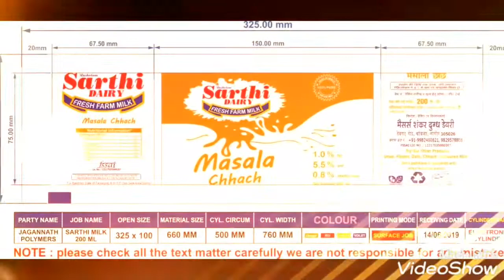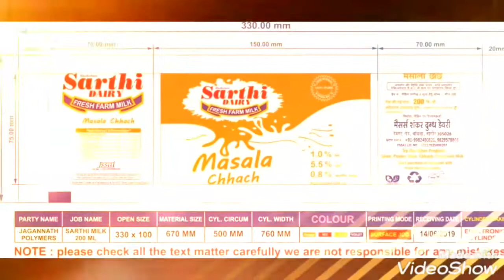🥛🥛sarthi dairy fresh farm milk🥛🥛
भैंस के दूध में प्रति ग्राम ०.६५ मिली ग्राम कोलेस्ट्रॉल होता है। भैंस के दूध में गाय के दूध की तुलना में ९२ प्रतिशत कैल्शियम, ३७ प्रतिशत लौह और ११८ प्रतिशत अधिक फॉस्फोरस होता है। इंडियन स्पाइनल इंजरी सेंटर के मेडिकल डायरेक्टर डॉ॰ एच. एस. छाबड़ा के अनुसार गाय के दूध से बेहतर भैंस का दूध होता है। उसमें कम कोलेस्ट्रॉल होता है और मिनरल अधिक होते हैं।

पैक्ड दूधसंपादित करें

इस तरह का दूध मदर डेयरी, अमूल, पराग, आँचल जैसी कंपनियां सप्लाई करती हैं। इसमें विटामिन ए, लौह और कैल्शियम ऊपर से भी मिलाया जाता है। इसमें भी कई तरह के जैसे फुल क्रीम, टोंड, डबल टोंड और फ्लेवर्ड मिल्क मिलते हैं। फुल क्रीम में पूर्ण मलाई होती है, अतः वसा सबसे अधिक होता है। इन सभी की अपनी उपयोगिता है, पर चिकित्सकों की राय अनुसार बच्चों के लिए फुल क्रीम दूध बेहतर है तो बड़ों के लिए कम फैट वाला दूध।

दूध का मूल्यवर्धनसंपादित करें

दूध एक पूर्ण, स्वच्छ, स्तन ग्रन्थियों का झारण है। पौष्टिकता की दृष्टि से दूध एक मात्र सम्पूर्ण आहार है जो हमको प्रकृति की देन है। हमारे शरीर को लगभग तीस से अधिक तत्वों की आवश्यकता होती है। कोई भी अकेला पेय या ठोस भोज्य पदार्थ प्रकृति में उपलब्ध नहीं है जिससे इन सबको प्राप्त किया जा सके। परन्तु दूध से लगभग सभी पोषक तत्व प्राप्त हो जाते हैं। इसलिए बच्चों के लिए सन्तुलित व पूर्ण भोजन का स्तर दिया गया है। दूध में मौजूद संघटक हैं पानी, ठोस पदार्थ, वसा, लैक्टोज, प्रोटीन, खनिज वसाविहिन ठोस। अगर हम दूध में मौजूद पानी की बात करें तो सबसे ज्यादा पानी गधी के दूध में 91.5% होता है, घोड़ी में 90.1%, मनुष्य में 87.4%, गाय में 87.2%, ऊंटनी में 86.5%, बकरी में 86.9% होता है।
दूध की उत्पादन का लक्ष्य 12वें पंचवर्षीय प्लान (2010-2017) में बढ़कर 26.95 लाख मैट्रिक टन करने की है जबकि 2010-11 में हमारी दूध की मांग या जरूरत 33.69 लाख मैट्रिक टन थी। यह आंकड़े यह दर्शाते हैं कि हमारी पूर्ति माँग से काफी कम है जिसके लिए हमें नस्ल सुधार से लेकर जानवरों के लिए चारा, दाना, पानी और प्रबंधन पर बहुत ज्यादा मेहनत की जरूरत है।
दूध सम्पूर्ण आहार के साथ-साथ जल्दी खराब हो जाने वाली पेय है। इसलिए दूध के स्वरूप को बदल कर हम ज्यादा दिनों तक रख सकते हैं साथ ही साथ दूध के मूल्यवर्धन द्वारा ज्यादा आमदनी बना सकते हैं। दूध से उत्पादित पदार्थों के पहले हमें यह जानकारी हासिल करना जरूरी है कि दूध की मांग किस रूप में ज्यादा है।

दूध के प्रकारसंपादित करें

(क) सम्पूर्ण दूध- स्वस्थ पशु से प्राप्त किया गया दूध जिसके संघटन में ठोस परिवर्त्तन न किया गया हो, पूर्ण दूध कहलाता है। इस प्रकार के दूध को गाय, बकरी, भैंस की दूध कहलाती है। पूर्ण दूध में वसा तथा वसाविहीन ठोस की न्यूनतम मात्रा गाय में 3.5% तथा 8.5% और भैंस में 6% तथा 9%, क्रमशः रखी गई है।
(ख) स्टेण्डर्ड दूध- यह दूध जिसमें वसा तथा वसाविहीन ठोस की मात्रा दूध से क्रीम निकल कर दूध में न्यूनतम वसा 4.5% तथा वसाविहीन ठोस 8.5% रखी जाती है।
(ग) टोण्ड दूध- पूर्ण दूध में पानी तथा सप्रेश दूध पाऊडर को मिलाकर टोण्ड दूध प्राप्त किया जाता है जिसकी वसा 3% तथा वसाविहीन ठोस की मात्रा 8.5% निर्धारित की गयी है।
(घ) डबल टोण्ड दूध- इस दूध में वसा 1.5% तथा वसाविहीन ठोस 9% निर्धारित रहती है।
(ड.) रिक्न्सटिट्यूटेड दूध- जब दूध के पाऊडर को पानी में घोल कर दूध तैयार किया जाता है जिसमें 1 भाग दूध पाऊडर तथा 7 से 8 भाग पानी मिलाते हैं तो उसमें रिकन्सटिट्यूटेड दूध कहते हैं।
(च) रिकम्बाइण्ड दूध- यह दूध जो बटर आयल, सप्रेस दूध पाऊडर तथा पानी की निश्चित मात्राओं को मिलाकर तैयार किया जाता है उसे रिकम्बाइण्ड दूध कहते हैं। जिसमें वसा की मात्रा 3% तथा वसाविहीन ठोस की मात्रा 8.5% निर्धारित की गई है।
(छ) फिल्ड दूध- जब पूर्ण दूध में से दुग्ध वसा को निकाल कर उसके स्थान पर वनस्पति वसा को मिलाया जाता है उसे फिल्ड दूध कहते हैं।

दूध का समांगीकरण (homogenization)संपादित करें

इस लेख में सन्दर्भ या स्रोत नहीं दिया गया है।
कृपया विश्वसनीय सन्दर्भ या स्रोत जोड़कर इस लेख में सुधार करें। स्रोतहीन सामग्री ज्ञानकोश के उपयुक्त नहीं है। इसे हटाया जा सकता है। (सितंबर 2014)
इस प्रक्रिया में यांत्रिक विधि द्वारा दूध की वसा गोलिकाओं तथा दूध के सीरम को एक समान आकार वाले छोटे-छोटे कणों में विभाजित किया जाता है ताकि दूध और वसा एक में समाहित रह सके तथा अलग-अलग न हों। इस प्रक्रिया का उपयोग फ्लेवर्ड दूध बनाने के लिए उपयोगी होता है जैसे सोया मिल्क, स्ट्रोबेरी फ्लेबर्ड मिल्क, मिल्क सेक, आइस्क्रीम मिक्स इत्यादि।
इससे यह फायदा होता है कि दूध आसानी से पचाया जा सकता है। बच्चे एवं उम्रदराज लोगों के लिए भी समान्यरूप से सुपाच्य है तथा इस प्रकार के दूध से वसा तथा क्रिम अलग करना सम्भव नहीं होता है। इस प्रक्रिया से गुजरने के बाद दही एवं आइस्क्रीम मूलायम हो जाता है। इन प्रक्रिया में फायदा है तो साथ में नुकसान भी है जैसे कि दूध को गर्म करने पर कुछ प्रोटीन फट जाते हैं, दूध में जलने की गंध आती है, विटामिन बी एवं सी खत्म हो जाती है तथा इस प्रकार के दूध के रख रखाव में अति सावधानी बरतनी पड़ती है।
होमोजिनाइजन प्रक्रिया
दूध की प्राप्ति↓दूध को 5 डिग्री सेल्सियस ठंढा करना↓दूध को एक जगह इक्ट्ठा करना↓दूध का स्टैण्डड्राईजेशन↓दूध को छानना↓दूध का होमोजिनाइजेशन 60 डिग्री सेल्सियस तथा 2500 पौंड प्रति वर्ग इंच के दवाब से निकालना↓दूध का निरोगन 72 डिग्री सेल्सियस पर (15 सेकेण्ड पर)↓दूध को भरना तथा पैकेट या बोतल में बंद करना↓दूध को ठंढ़ा करना (5 डिग्री सेल्सियस तक)↓दूध का सुरक्षित रखना (5 डिग्री सेल्सियस ताप पर)

दूध से बने पदार्थसंपादित करें

संघनित पूर्ण दूध पदार्थ
खीर, खोआ, रबड़ी, कुल्फी, आईस्क्रीम
पूर्ण दूध जमाकर बनने वाले पदार्थ
दही, पनीर, छेना, श्रीखंड, चीज़
दूध से मथकर बना पदार्थ
मक्खन, घी, लस्सी, मट्ठा